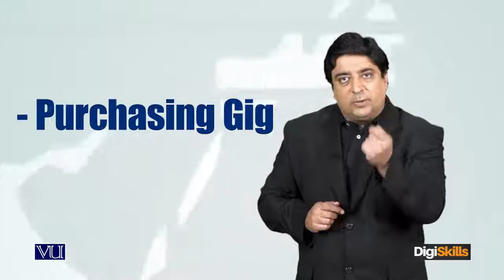Topic 76 | How to Find Work on Fiverr The importance of meeting timelines deliverable | Freelancing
Topic 76 | How to Find Work on Fiverr Defining Fiverr The importance of meeting timelines deliverable | Freelancing